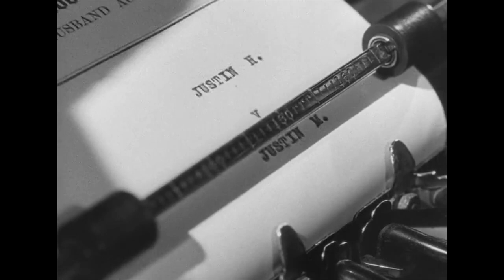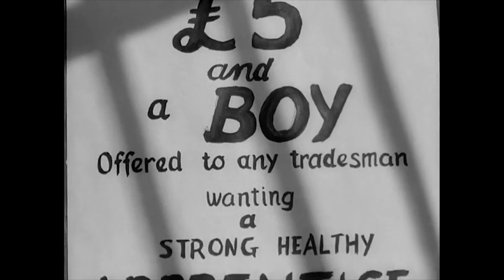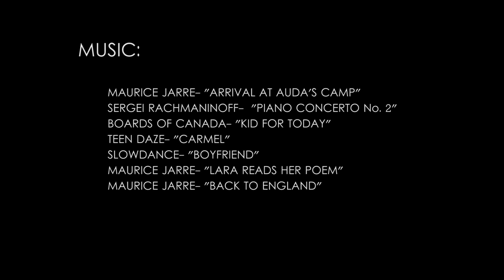David Lean's Scene Transitions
Despite whatever presets there are in Premiere, scene transitions are not limited to wipes, fades, or dissolves. Let's examine the work of David Lean and see what unique ways we can find of cutting picture and sound together to make transitions really shine.